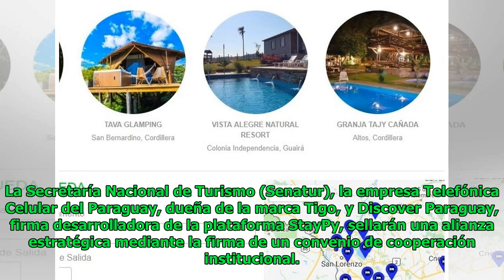Senatur, Tigo y StayPy facilitarán reservas en alojamientos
Elsa Morris